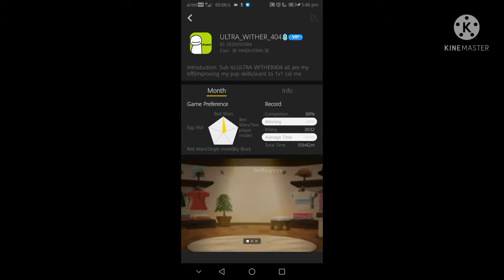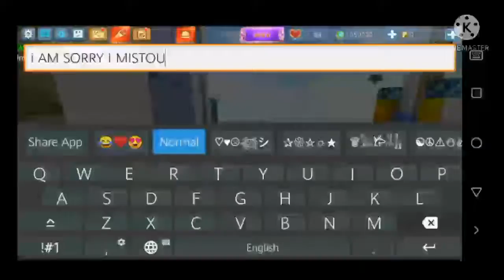my skyblock island reveal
like and subscibe plss